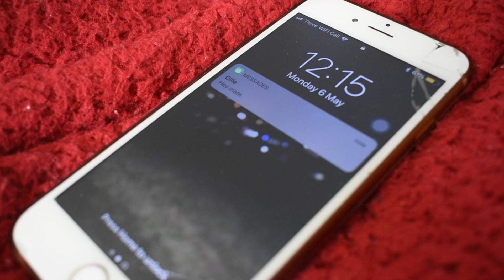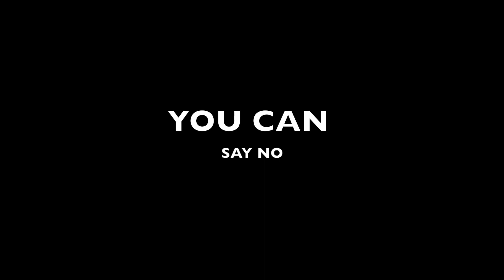YOU CAN SAY NO - A short film about peer pressure